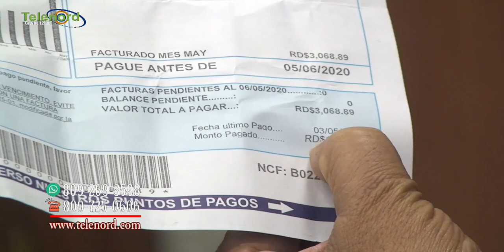En medio de la pandemia están cobrando muy caro el servicio eléctrico según Omar Peralta